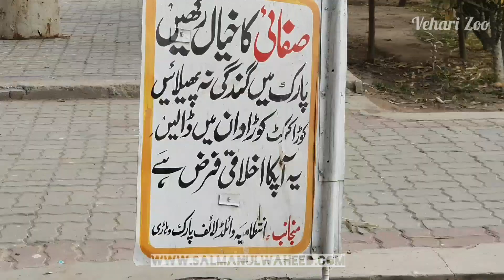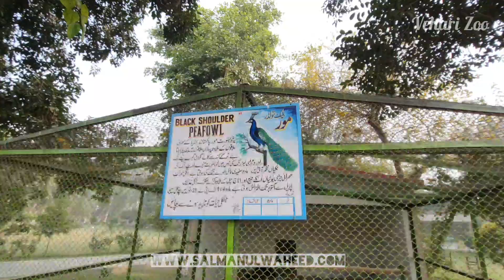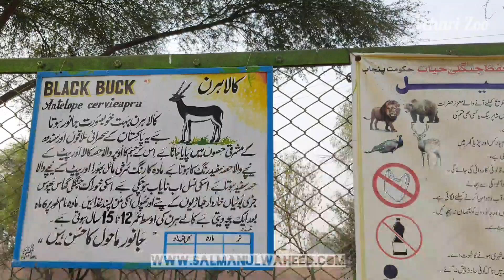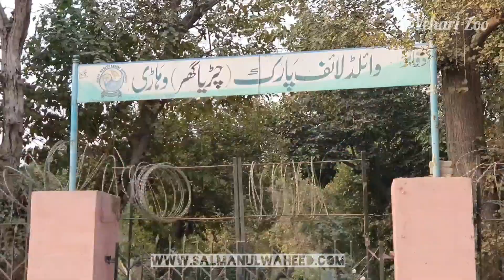A Visit to Vehari Zoo (Sister of Lahore Zoo) with Sir Salman ul Waheed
Sir Salman ul Waheed visited his in In-Laws (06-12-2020) in Vehari and had the chance to show his Marvellous Vediography Skills during his visit to the Vehari Zoo. Simply Breath Taking Views!